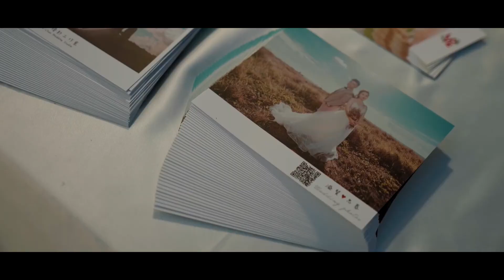【婚禮錄影】溢賢 & 思蓉／證婚／晚宴／心之芳庭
謝謝妳願意和我走向未來，
與我相伴，信任我。

我們一起走過的這些年，
經歷了不少事情，
未來還有許多的路要一起扶持。

我會努力當好一位好丈夫，
支持妳所想的夢想，
牽著妳的手，當妳永遠的防空洞。

讓我們透過鏡頭，紀錄下屬於你們獨一無二的故事。

婚禮錄影：SMILE Image Studio
檔期詢問(Line ID)：eggamigo